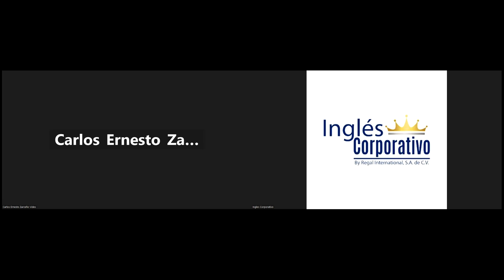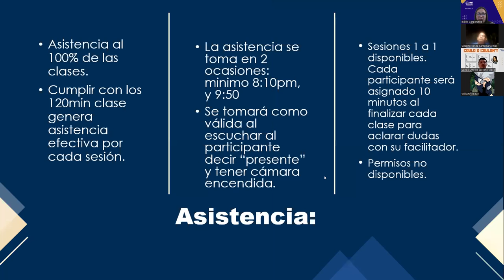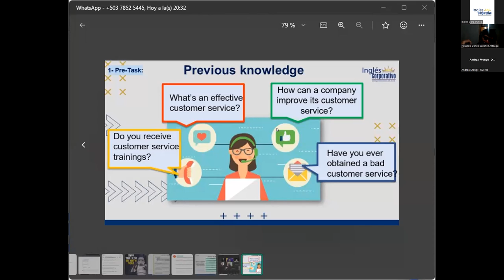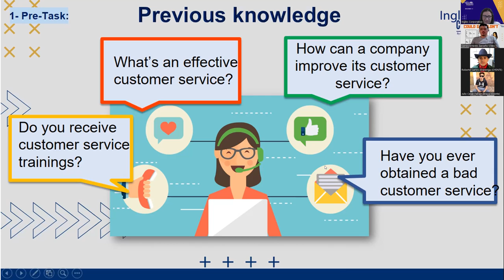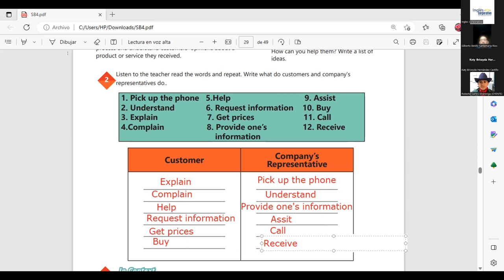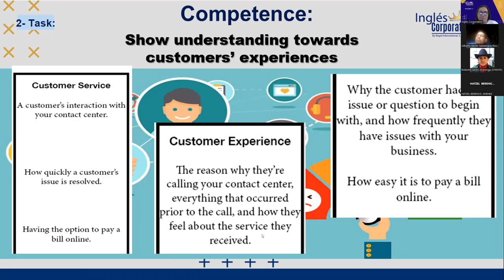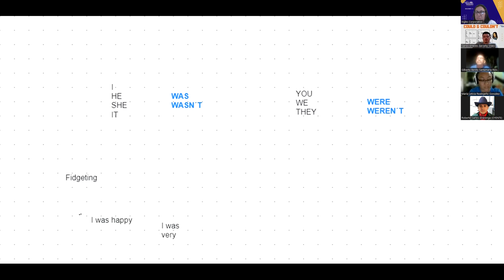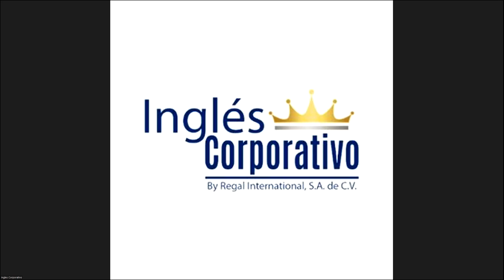Sesión11-05-05-2023-29750-8048-0063/2023-Portillo- How to use past of be and simple past affirmative